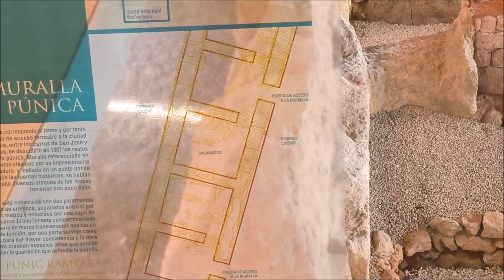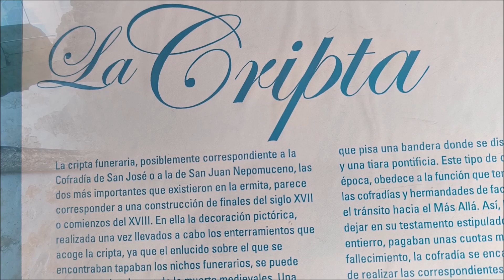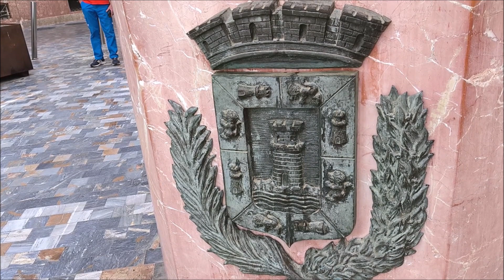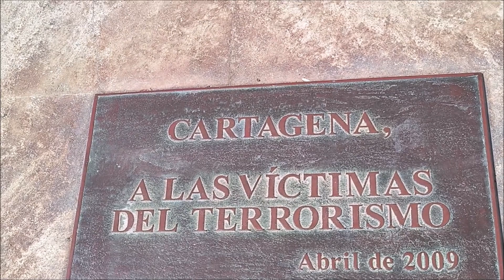Paseando por Cartagena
La ciudad de Cartagena se encuentra situada en España, más concretamente al sureste de la península ibérica en las coordenadas 37° 36′ N, 0° 59′ O. Su término municipal comprende una extensión de 558,3 km², de los que 163,45 son espacios naturales protegidos.